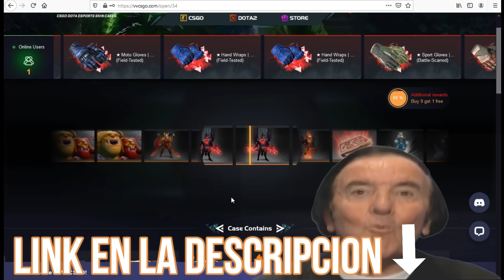SCOFIELD CARREANDO A VANN XD!! CASI HACEN 322? | DOTA 2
►Un vídeo donde Scofield juega con Vann, espero que sea de su agrado.
NO TE OLVIDES DE PONER MI CODIGO "DOTOSOOR" OBTENDRAS 0.5$